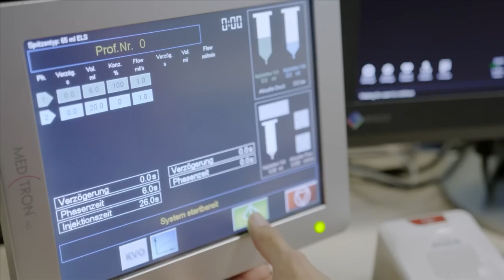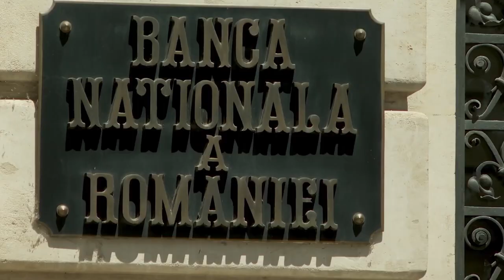Jurnal National vineri